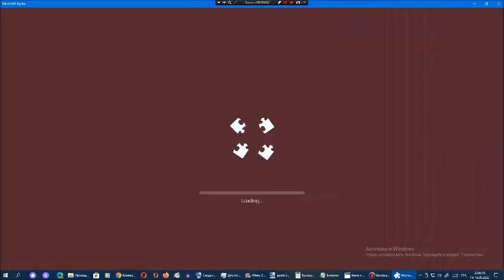Киберпазлы от Арсения Иванова. Глава 52. Часть 26